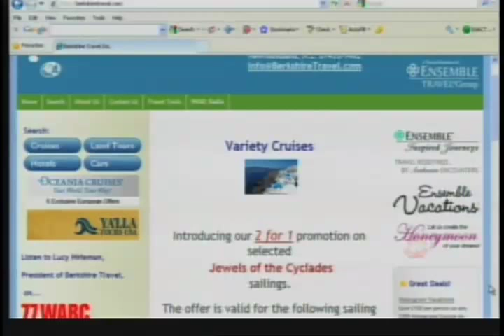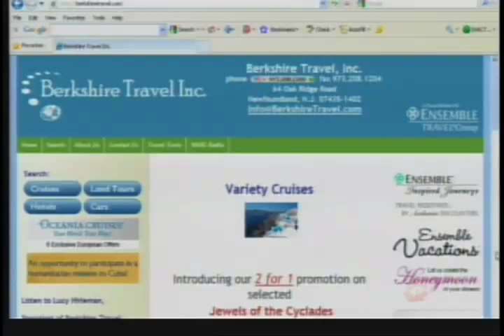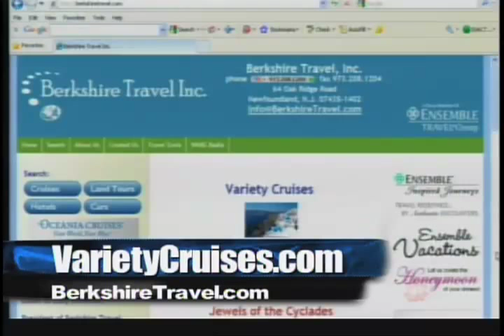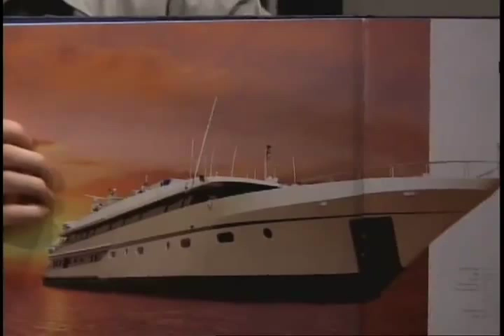Variety Cruises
Ever wanted to know what it was like to cruise on a yacht? Variety cruises has been doing it for over 50 years! Erik Hastings sits down with Constantine Venetopoulos to talk about small ship cruising. Amazing destinations, smaller groups and far off places are all topics of this cruise vacation discussion.